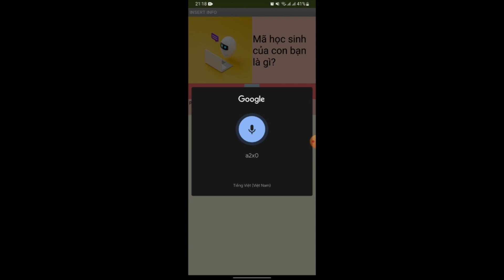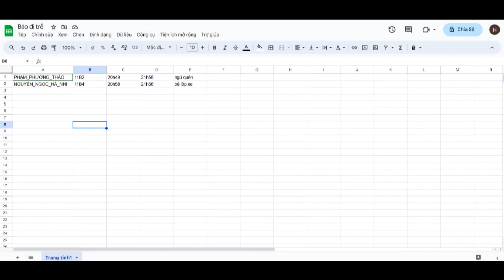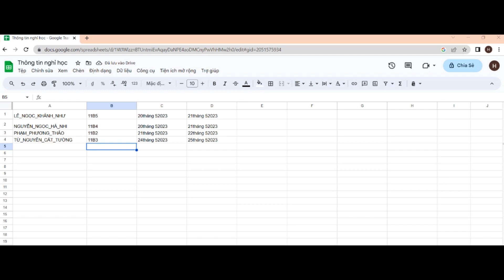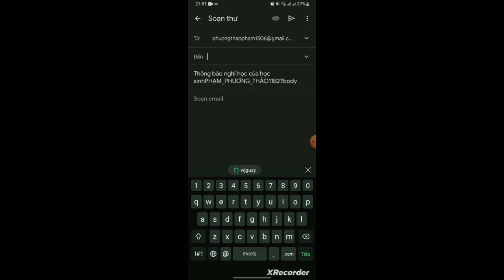SPC 72 - SSA( Smart school Assistant)